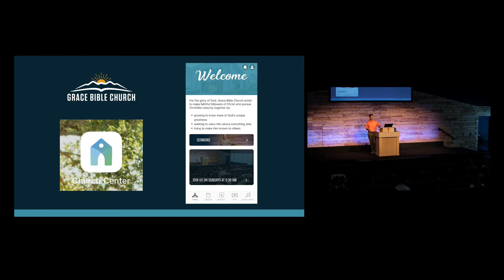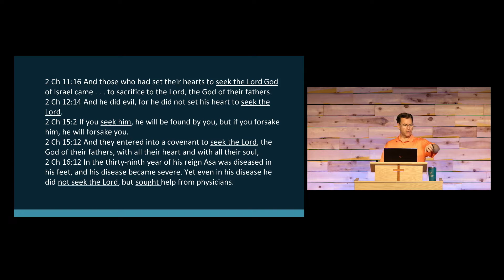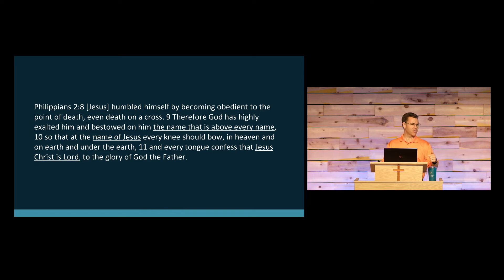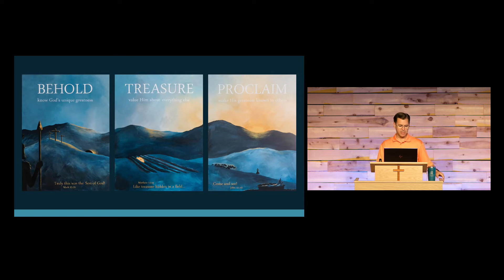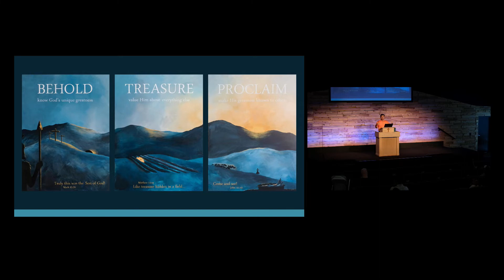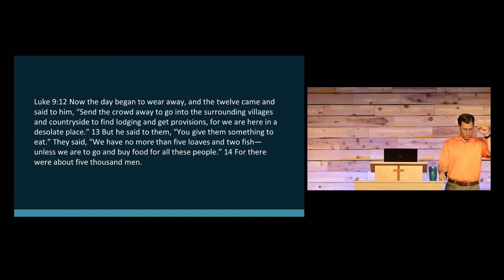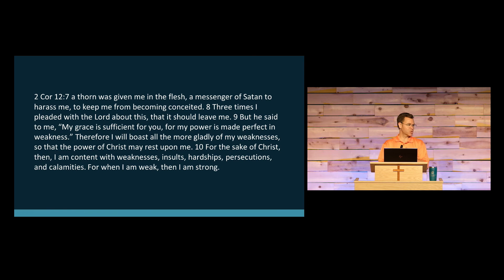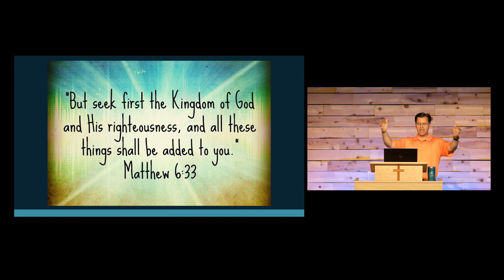Seek God First - Matthew 6:9-11, 33 - June 13